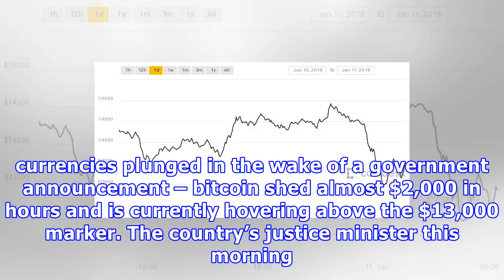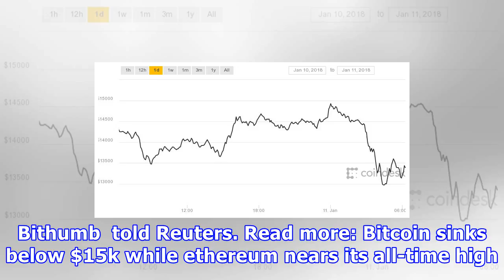One of the world's biggest economies plans to ban bitcoin trading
Bitcoin has been dealt a huge blow by one of the world’s biggest economies, as South Korea today announced plans to outlaw trading in the controversial cryptocurrency. Notoriously volatile virtual currencies plunged in the wake of a government announcement – bitcoin shed almost $2,000 in hours and is currently hovering above the $13,000 marker. The country’s justice minister this morning said the Korean government is preparing to ban cryptocurrency trading as part of a wider crackdown. Police an...